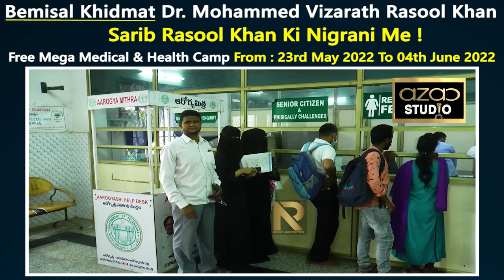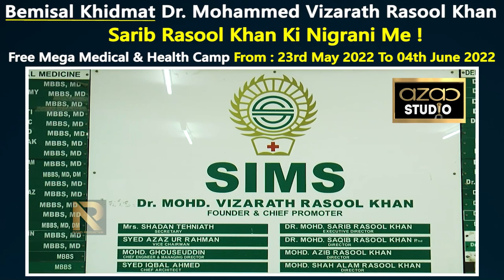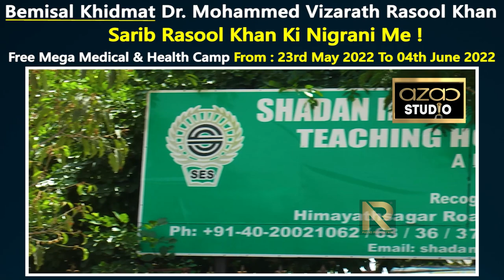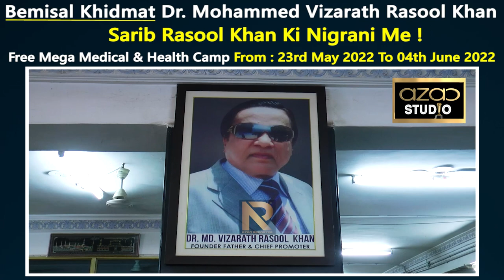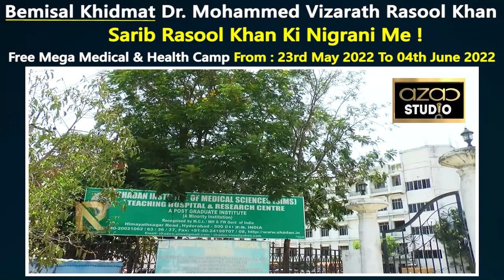Bemisaal Khidmat Dr. Mohammed Vizarath Rasool Khan : Sarib Rasool Khan Ki Nigrani Me !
Free Mega Medical & Health Camp From : 23rd May 2022 To 04th June 2022